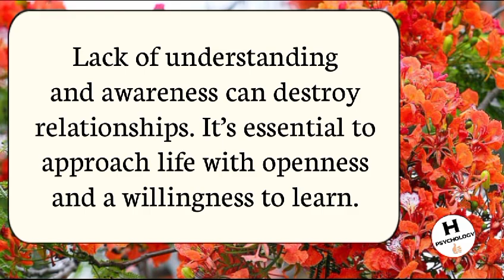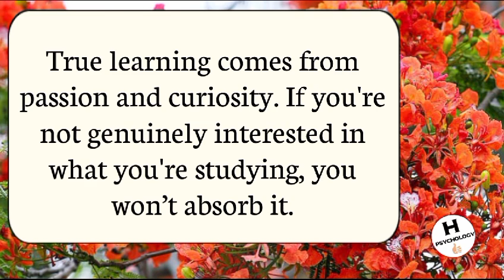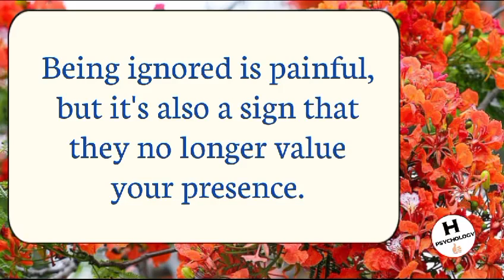Being ignored hurts a lot but it's also means that | English Proverb